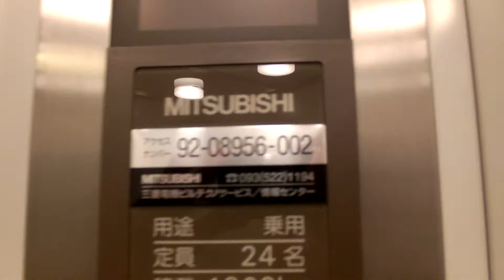サンリブ三ヶ森(1F～RF用)のエレベーター・2号機（三菱製）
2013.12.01撮影。筑鉄三ヶ森駅南口より徒歩6分、サンリブ三ヶ森(1階～R階用)のエレベーターです。
こちら側は4階止まりで3基とも設置されています。3基のうち1号機のみ車椅子用操作盤が搭載されていますが、アナウンスも到着チャイムも一切ありません。ただし、R階は業務用のためロックされています。3号機は一時的にカートの回収作業として扱われます。
メーカー：三菱
機種：エレペットアドバンスV(Elepet AdvanceV)
用法：乗用
定員：24名
積載：1600kg
駆動方式：ロープ
扉：2CO
設置数：3
停止階：1,2,3,4,R
アナウンス：なし
車椅子操作盤：1号機のみ
到着音：なし
メンテナンス：三菱
設置年：1989年

1～3階用→
福岡県北九州市八幡西区三ヶ森3丁目9-1
筑鉄三ヶ森駅南口より徒歩6分
P あり

Mitsubishi Traction Elevator at Yahata-nishi Ward,Kitakyushu City,Fukuoka Pref.